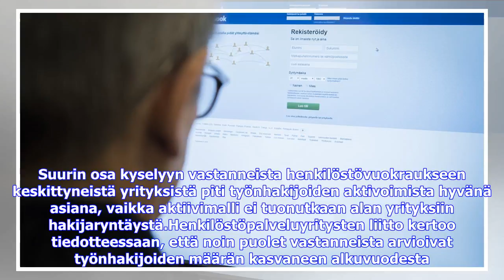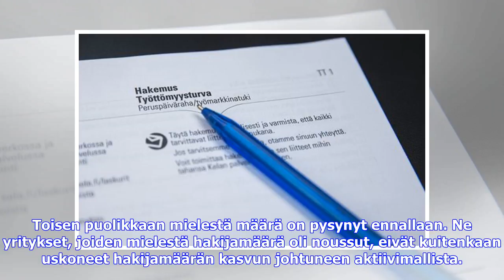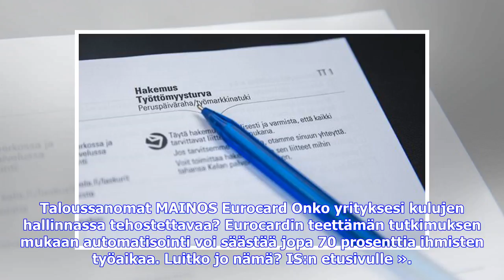Viimeisimmät uutiset | Aktiivimalli ei tuonut ryntäystä henkilöstö­vuokraukseen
Taloussanomat Aktiivimalli ei tuonut ryntäystä henkilöstö­vuokraukseen Nyt toistetaan: Mitä aktiivimalli käytännössä tarkoittaa? Julkaistu: 28.3. 14:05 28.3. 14:05 Henkilöstöpalveluyritysten liitto selvitti kyselyllä, miten aktiivimalli näkyi jäsenyrityksissä. Suurin osa kyselyyn vastanneista henkilöstövuokraukseen keskittyneistä yrityksistä piti työnhakijoiden aktivoimista hyvänä asiana, vaikka aktiivimalli ei tuonutkaan alan yrityksiin hakijaryntäystä.Henkilöstöpalveluyritysten liitto kertoo t...